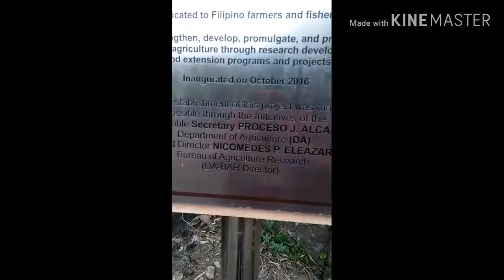Caraga state university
Zachio